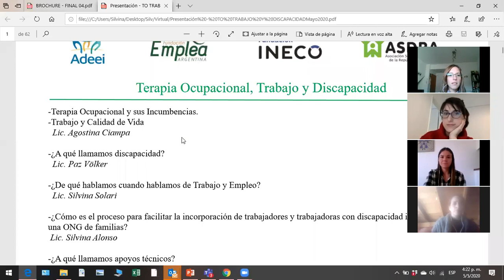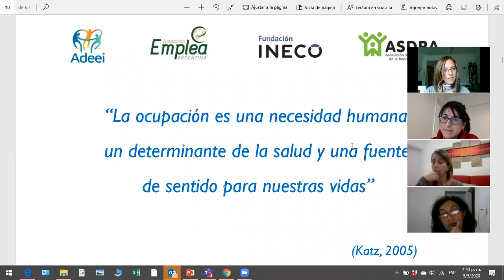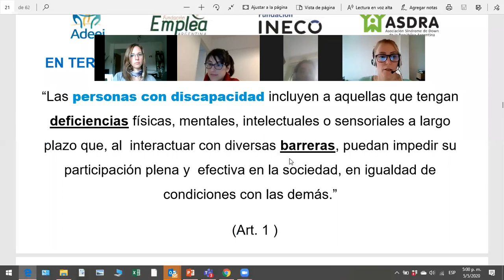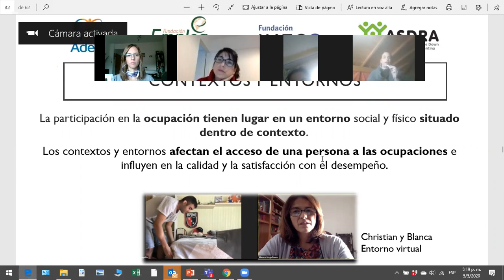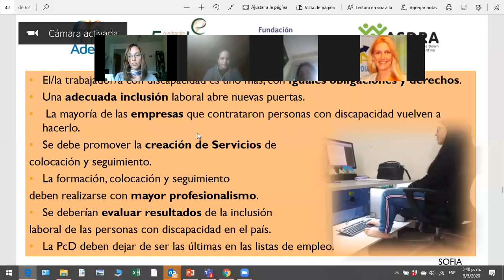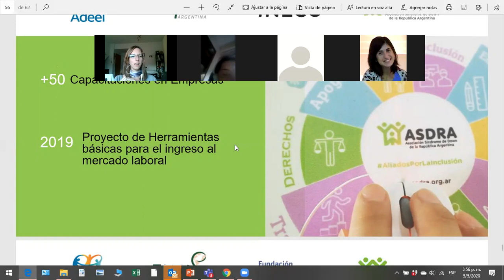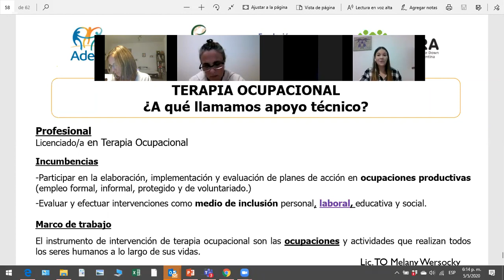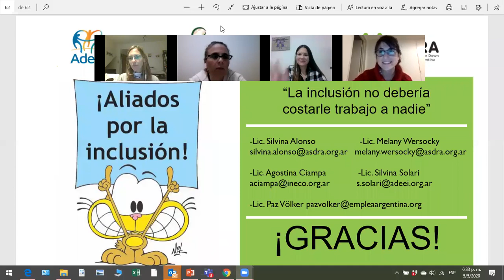Terapia ocupacional, trabajo y discapacidad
Encuentro virtual Terapia ocupacional, trabajo y discapacidad que realizó ASDRA con la colaboración de la Fundación Ineco, la Asociación para el Desarrollo de la Educación Especial y la Inclusión (Adeei), y la Fundación Emplea Argentina.

TEMARIO

Terapia ocupacional, trabajo y calidad de vida
Discapacidad
¿De qué hablamos cuando hablamos de trabajo y empleo?
¿Cómo es el proceso para facilitar la incorporación de trabajadores con discapacidad en el mercado laboral abierto y competitivo?
¿Cuál es el rol del apoyo técnico en el proceso de inclusión laboral de personas con discapacidad intelectual?